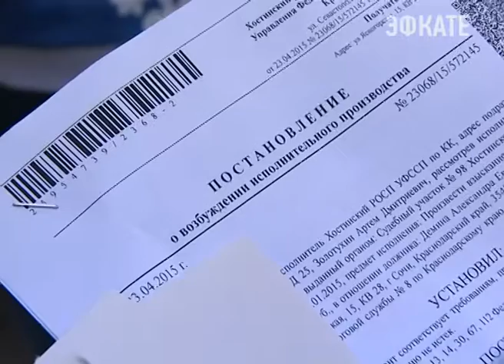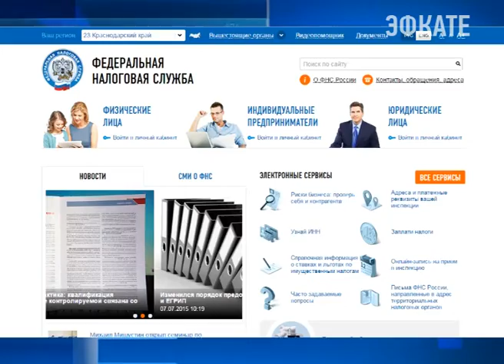С начала этого года в бюджет Сочи не поступило около 35 миллионов рублей. Новости Сочи Эфкате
Именно такое количество налогов не было оплачено жителями города. Только по Хостинскому району сумма задолженности по земельному, имущественному и транспортному налогам составляет более 45 тысяч рублей. В связи с этим, по инициативе районной администрации, сегодня был проведён рейд с посещением основных должников.
Сочи. Новости.
Телеканал Эфкате.